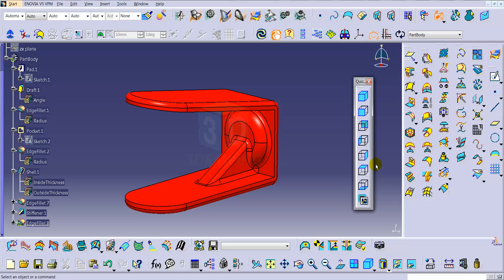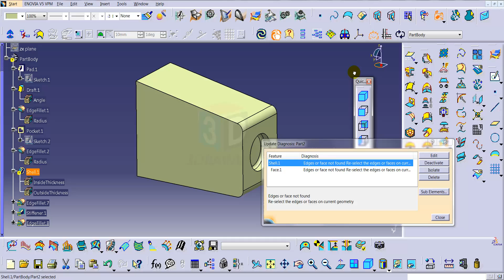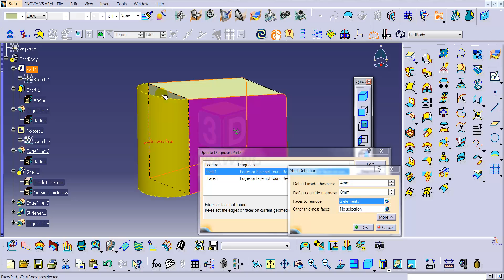Updating Parts/Tutorial ICEM Shape Design Catia V5 Temel Eğitim(#48)